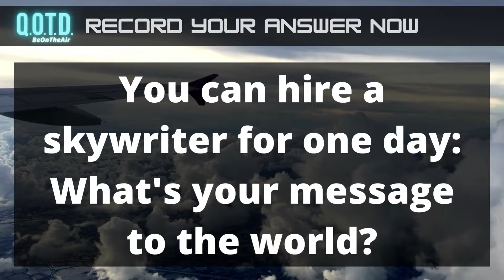Question of The Day | What's Your Message to the World?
QOTD 00018: You can hire a skywriter for one day! What’s your message to the world?

Look up to the summer skies! If you had one chance to share your inspiration, give some affirmations, or maybe just go for a laugh… what would you write in the sky?

* SEE THE BEST: Watch the Friday Big Show each week, live at 8:30 am